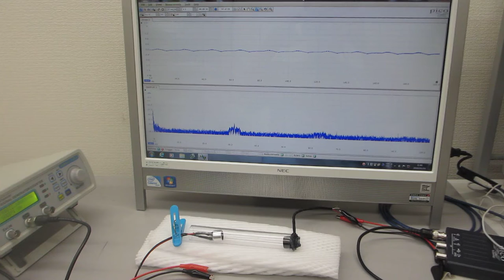－超音波の空中伝搬による表面弾性波の検討－